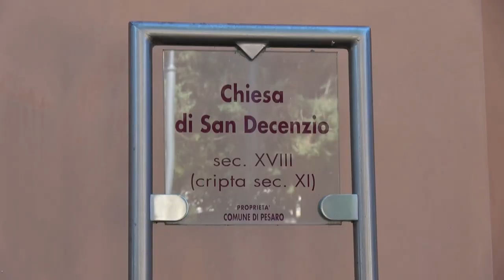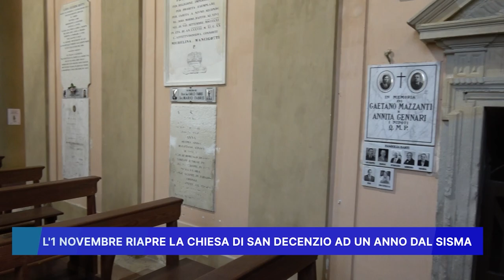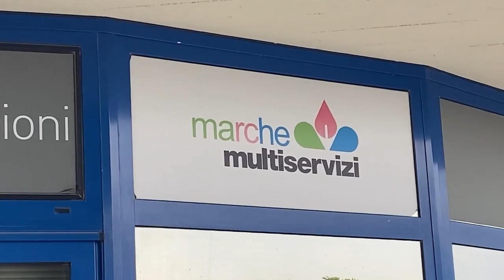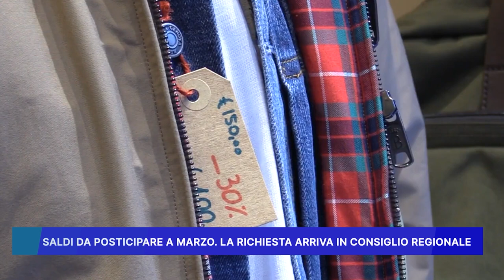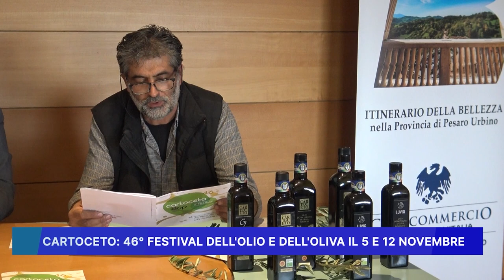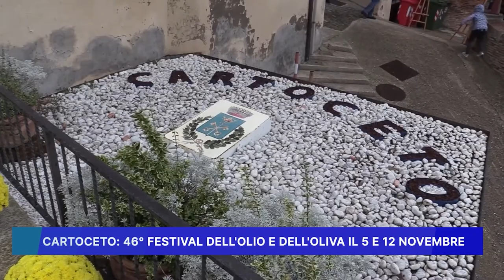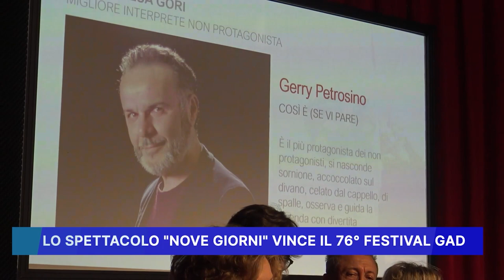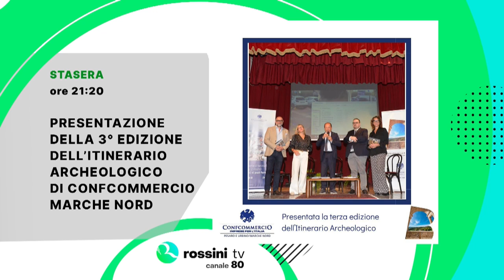ROSSINI NEWS 31 OTTOBRE 2023